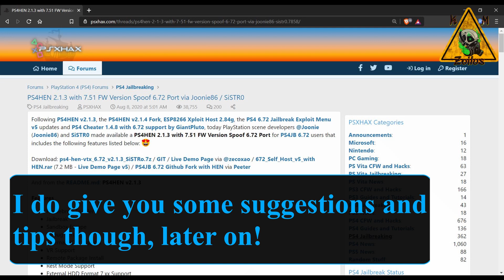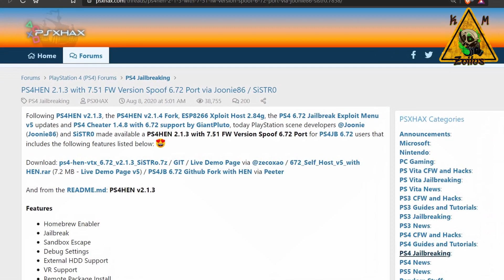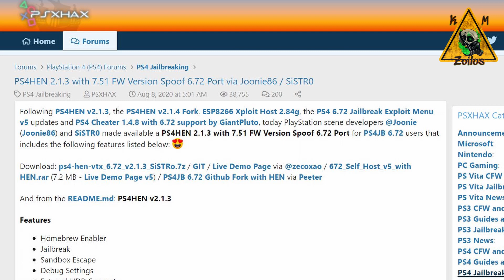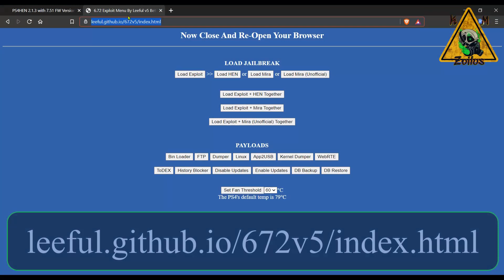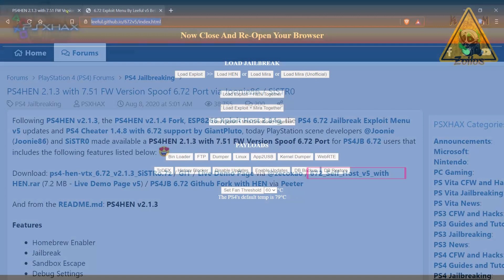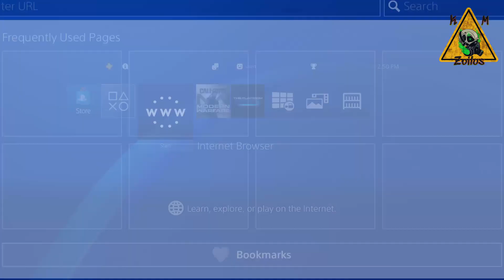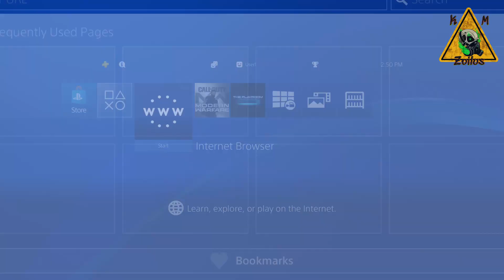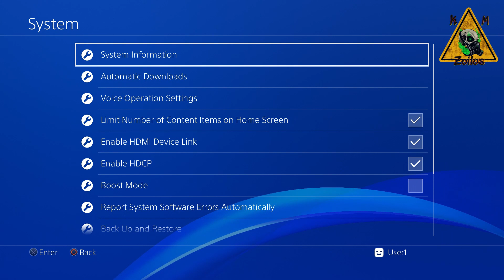(Edited RE-upload) PS4 6.72 News - Official HEN 2.1.3 is out! + 7.51 spoofer explained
Had to re-edit previous video! So new official hen 2.1.3 for 6.72 is out. Very stable! I also explain the situation regarding the spoofing of  7.51.

due to youtube's ridiculous policies, from now on for the next couple of months (to avoid strikes) any links will be in a google sheets file. You can click on it, open it in google and then click the links right from there. Sorry guys, but thanks for your understanding